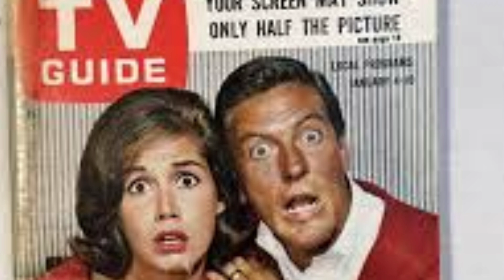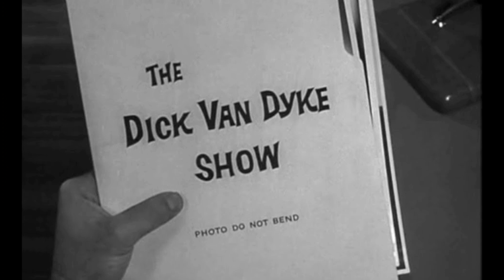15 Tidbits About 'The Dick Van Dyke Show'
source: metv